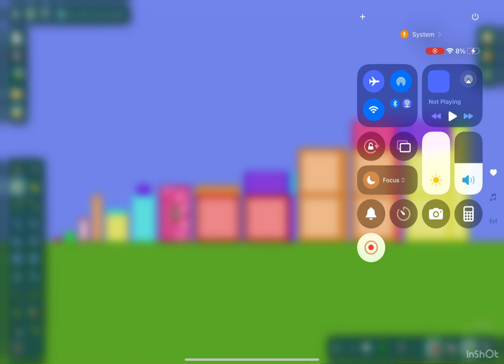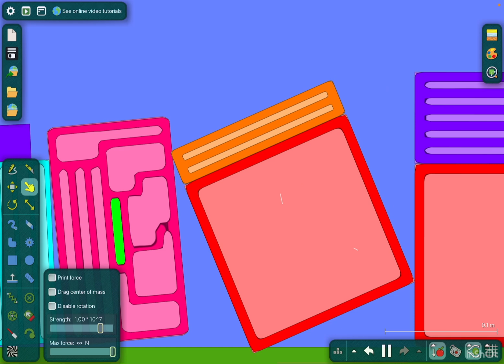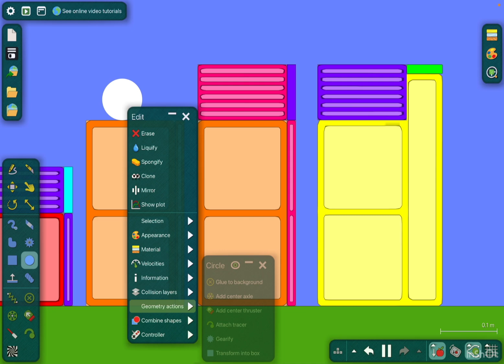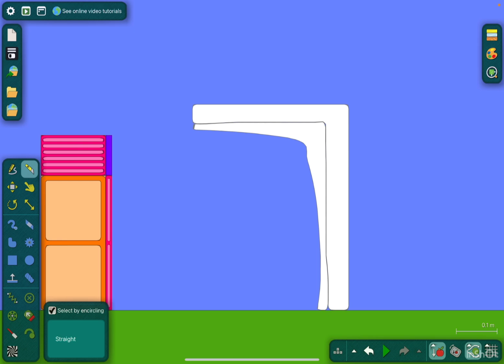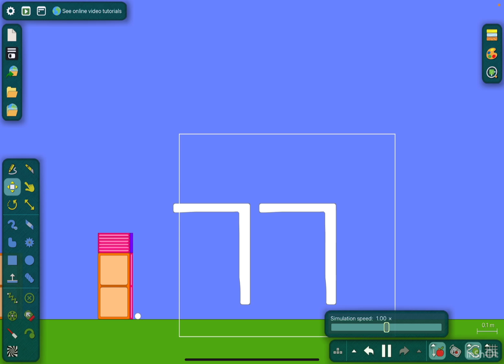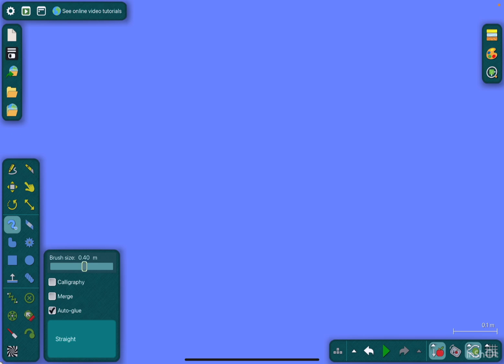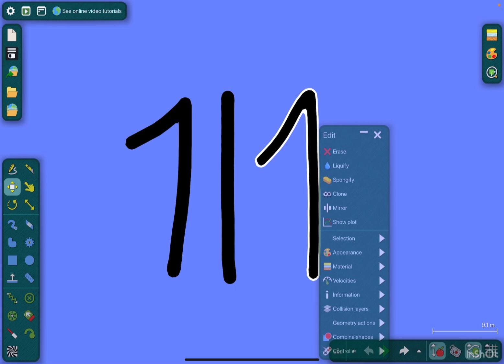Numberblocks S11 Ep9 Squad Addition *PART 1* (Algodoo)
Today I’m going to do season 11 episode 8 Squad Addition (Part 1) on Algodoo!